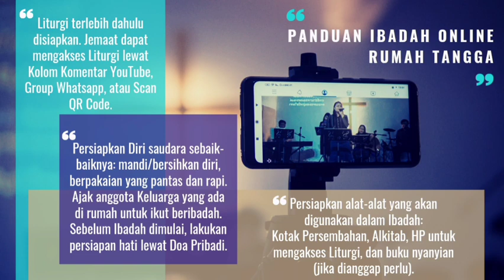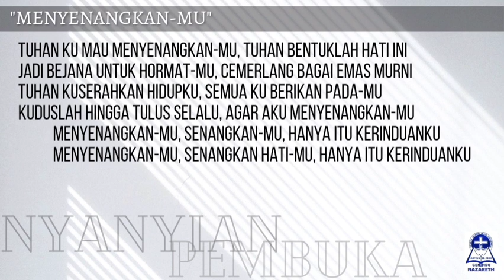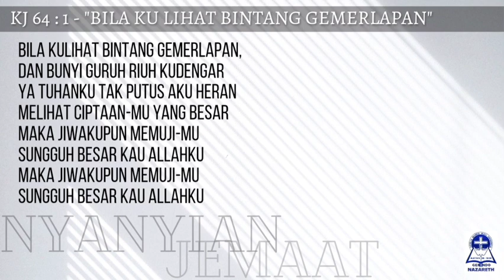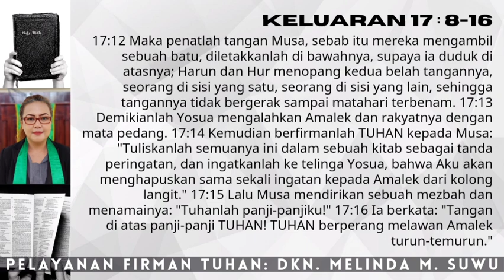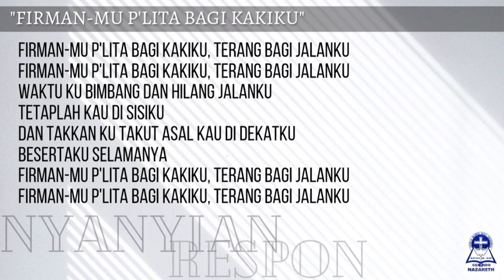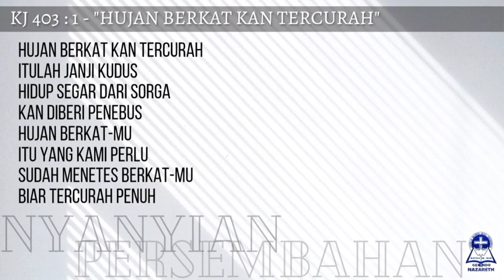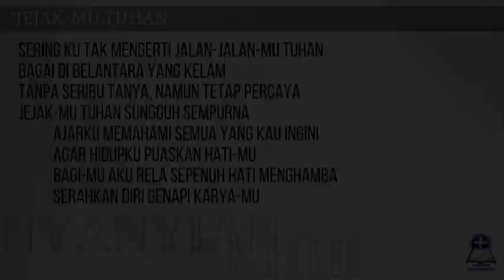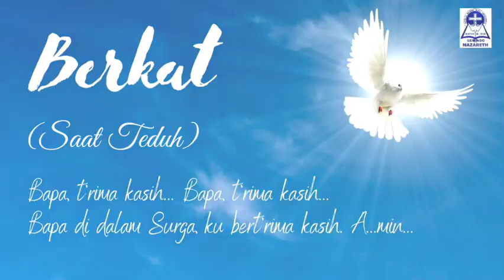IBADAH RUMAH TANGGA, 19 MEI 2021 - GEMINDO NAZARETH (BENTUK IBADAH ONLINE)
Ibadah Rumah Tangga GEMINDO Nazareth
Rabu, 19 Mei 2021
KMB Berkat

Pembacaan Alkitab:
Keluaran 17 : 8-16
Tema: "YEHOVA NISSI"

Pelayan Firman: Dkn. Melinda M. Suwu
Liturgos: Pnt. M. Edward Sekeon
Kesaksian Pujian: Kel. Djaja-Kereh

Video ini adalah bentuk Ibadah yang telah disesuaikan untuk Ibadah jarak jauh (online) dalam rangka mematuhi peraturan Pemerintah Pusat dan Daerah serta mengikuti himbauan PGI maupun Sinode mengenai Physical Distancing dan penundaan pertemuan Ibadah di Gedung Ibadah. Hal ini guna memutuskan mata rantai COVID19 yang tengah menjadi Pandemik Global, maka sebagai Gereja kita menunjukkan kepedulian kita lewat mematuhi segala perintah dan himbauan yang ada, dengan tetap memfasilitasi kerinduan Jemaat untuk beribadah.

PERSIAPAN JEMAAT MENGIKUTI IBADAH RT ONLINE

- Tata Ibadah terlebih dahulu disiapkan, bisa diakses lewat scan QR Code, atau dapat juga dilihat di Group WA Nazareth dan di Kolom Komentar YouTube
- Sebelum mulai Ibadah, siapkan hati dan pikiran secara khidmat lewat doa persiapan dan saat teduh
- Jemaat yang beribadah sendiri dapat melakukan Ibadah secara mandiri
- Ikuti Ibadah dengan utuh tanpa terputus-putus, dengan sikap Ibadah yang layak (jangan sambil makan/minum atau melakukan hal lain)
- Persembahan dikumpulkan di Kotak Persembahan yang telah dibagikan ke masing-masing Keluarga. Bila Jemaat belum menerima kotak, dapat menyimpan dahulu di amplop, dan dikumpulkan pada saat yang memadai di Gereja.

- Tim Multimedia GEMINDO Nazareth

Kredit Musik Pengiring:
• Tuhan Selalu Menolongku (Intro) - Andre Panggabean
• MenyenangkanMu, JejakMu Tuhan - Bill Mories Ambeta
• KJ 64, KJ 403 - Yoshia Benedict Parasian
• FirmanMu P'lita Bagi Kakiku - Rohani Piano Keyboard
• Musik Pengiring Khotbah - Channel Worship Piano Penyembahan
• Musik Pengiring Doa Syafaat - Channel Musik Penyembahan
• Bapa T'rima Kasih - David Josade
• Indah Mulia, Bahagia Penuh (Ending) - GKI Bromo, Malang (IGNITE GKI)

Kredit Visual:
• Canva App
• Google Image